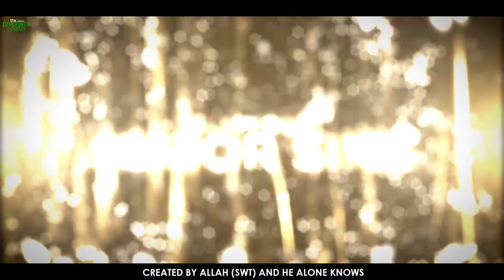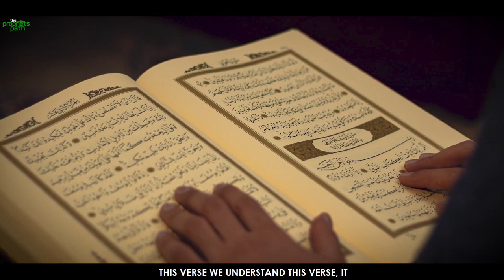THIS WILL FORGIVE ALL YOUR MAJOR SINS